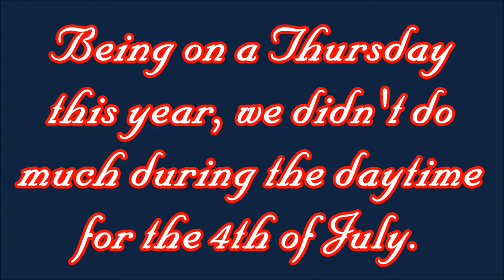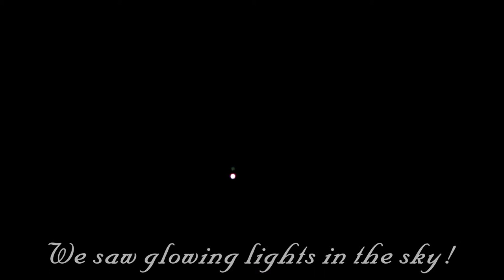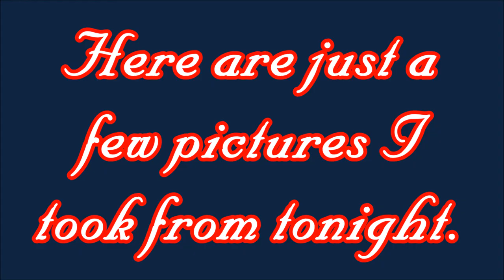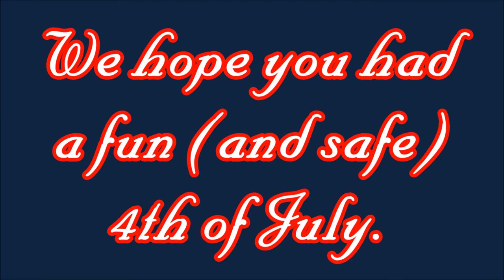2013 - 4th of July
This year, we decided to go to Adam's work to watch the fireworks from the Perry Park Center!

The Craft Family
Perryville, MO 63775